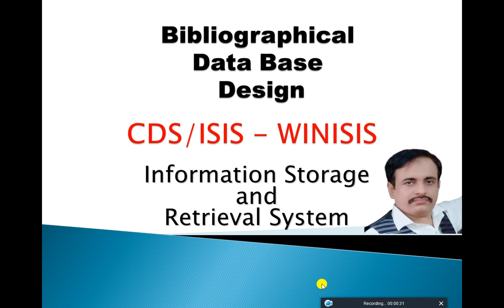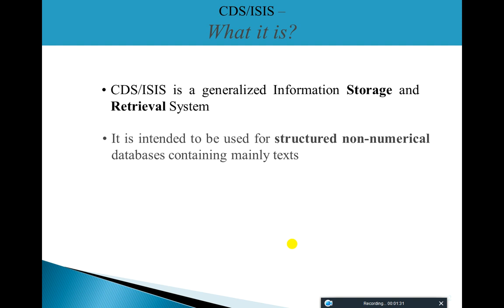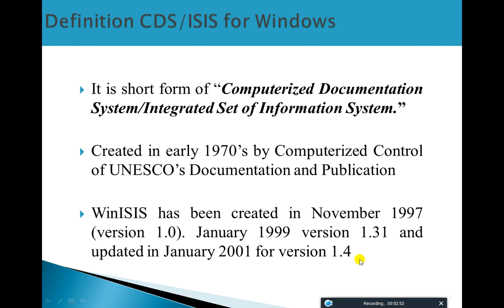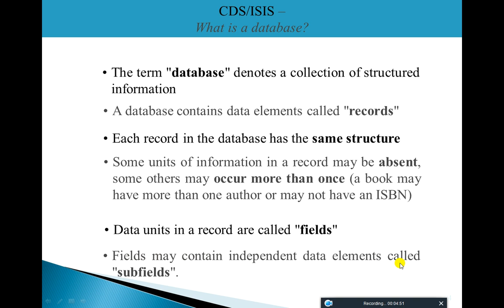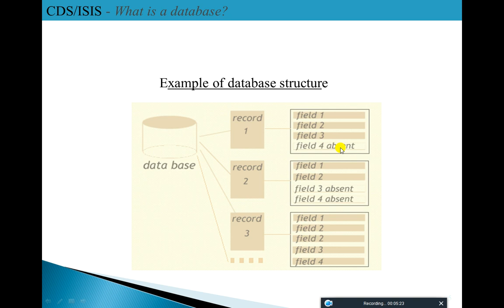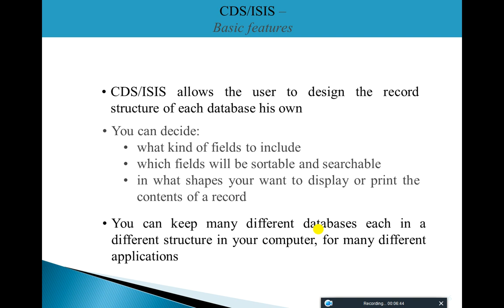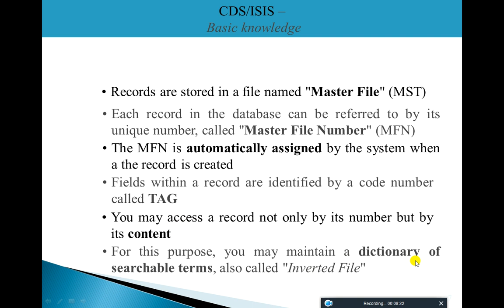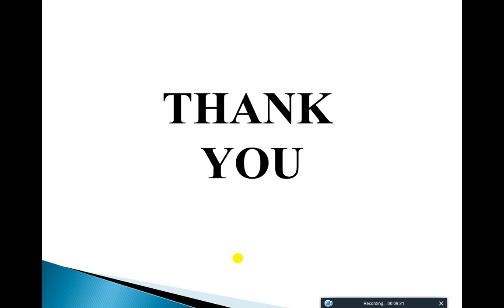Introduction to CDS/ISIS WINISIS |basic about CDS/ISIS WINISIS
|CDS/ISIS WINISIS for windows